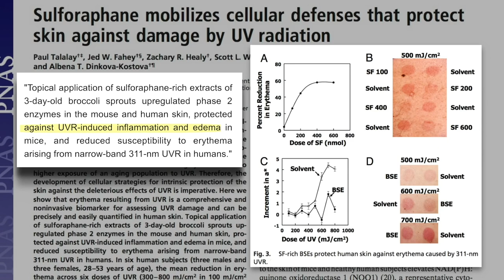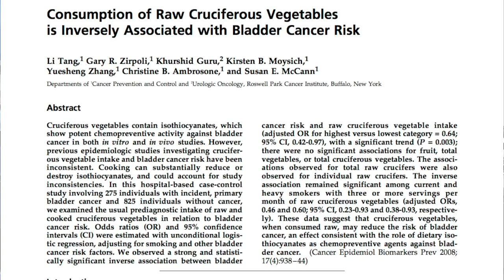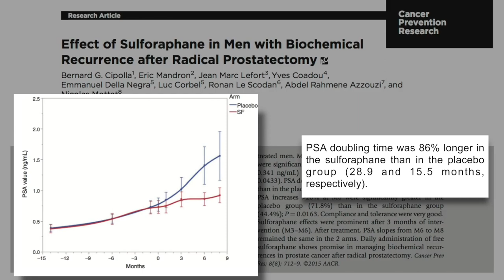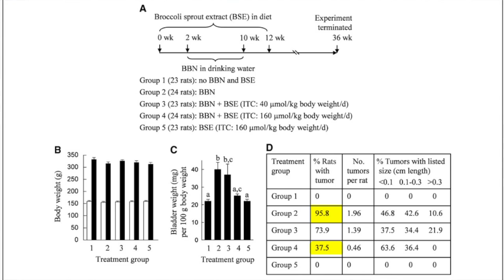Sulforaphane’s effect on urinary health | Jed Fahey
The byproducts of sulforaphane metabolism include a variety of glutathione-derived conjugates. These antioxidant compounds eventually end up in the urine, which is temporarily stored in the bladder prior to elimination, providing a unique environment in which to study the effects of sulforaphane and its metabolic byproducts on bladder tissue. Although human trials are lacking, some animal research suggests that sulforaphane and its byproducts protect against bladder cancer. In this clip, Dr. Fahey describes the metabolic fate of sulforaphane and the current state of research on its effects against bladder cancer.